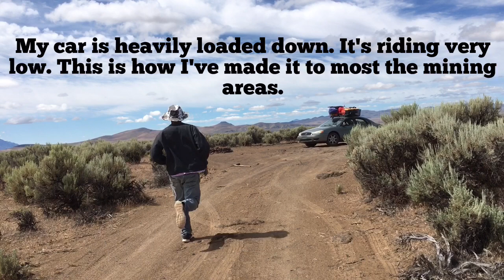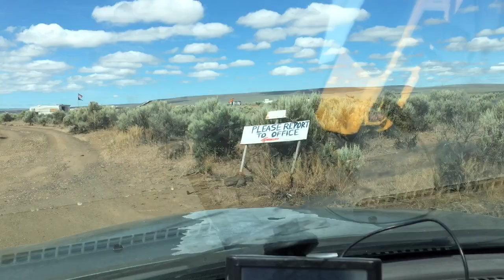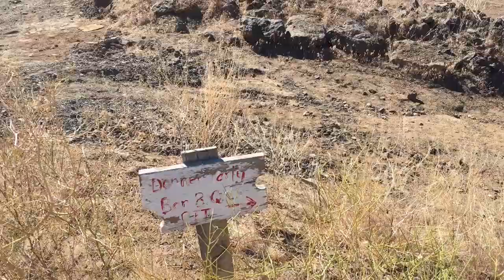Spectrum Sunstone Mine - Plush Oregon- Mining America Ep16 - 7/11/16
In this episode of Mining america I visit the Spectrum sunstone Mine and I watch as a family pulls a 104 Carat color changing stone.

MiningAmerica's shop on Etsy.

Mailing address
981 HWY 98E
Set 3317